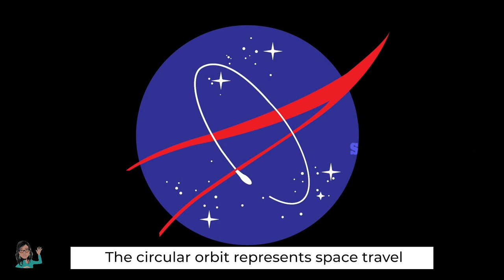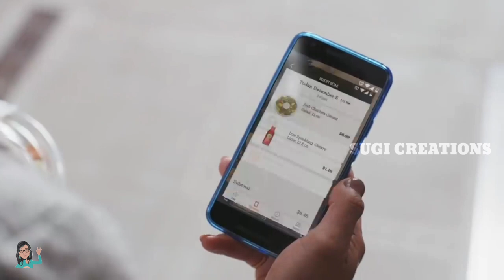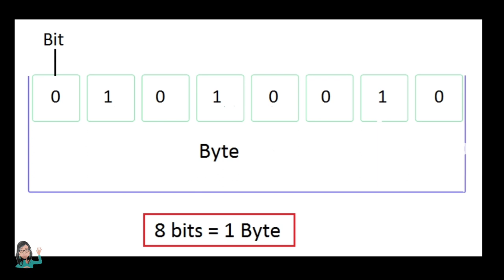famous Brand's logo secrets | Tamil | Sugi Creations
Logo secrets;
                         * Disney
                         *Amazon
                         * Paramount studios
                         * Nasa
                         * Apple iPhone

TicTok;